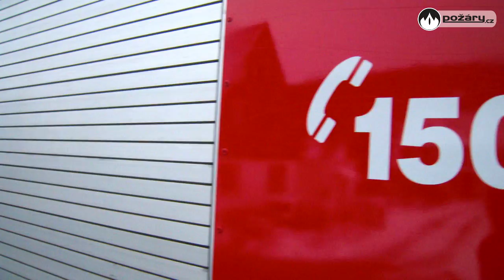POŽÁRY.cz: Repase cisterny Liaz z Dolního Podluží proběhla částečně svépomocí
Jednotka SDH Dolní Podluží, u které se datuje založení na rok 1868, má ve svém vozovém parku zásahový automobil CAS 25K Liaz, vyrobený v roce 1988.